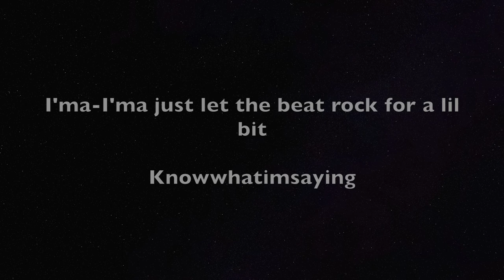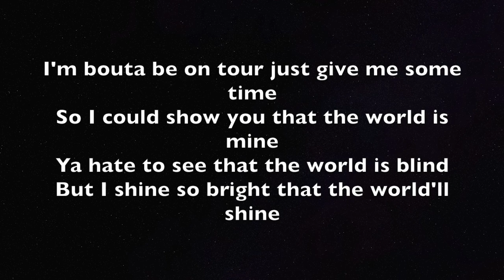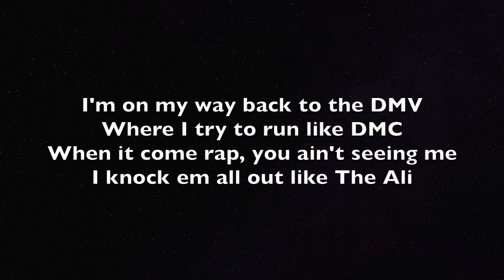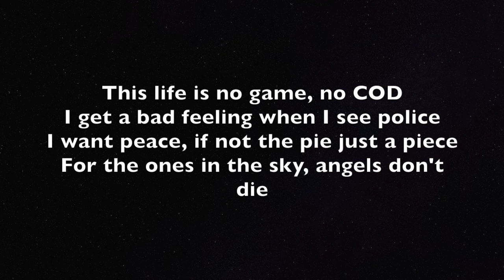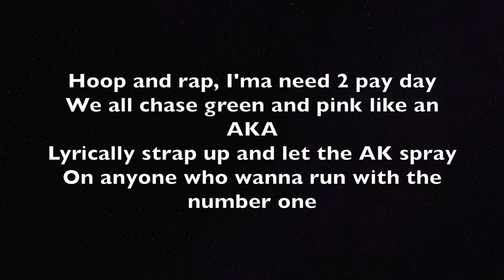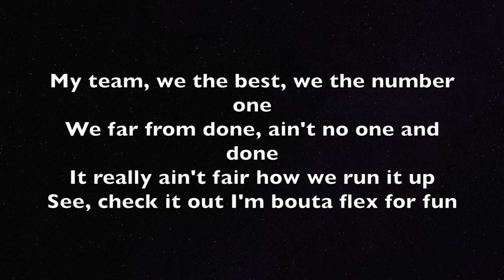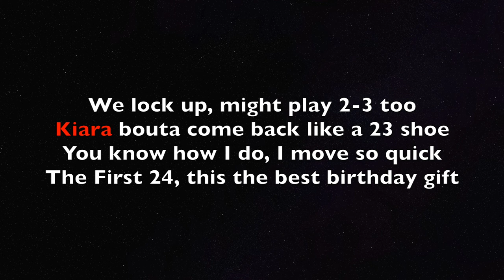K. Dub - 24 Freestyle Lyric Video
Lyric video for K. Dub's 24 Freestyle.

K's latest project TheFirst24 was inspired by three things
1) His age
2) The amount of time in a day
3) Kobe Bryant

The first single off of the project was dropped on December 14, 2019(his 24th birthday). The project didn't drop until January 10, 2020. K. Dub also mentions the 2019 WNBA champions, Washington Mystics:

AP = Ariel Powers
KT = Kristi Toliver
EDD = Elena Della Donne
Tori = Shatori Walker-Kimbrough
Emma = Emma Meesseman
T-Hawk = Tianna Hawkins
Toya = LaToya Sanders
Tash = Natasha Cloud
Coach T = Coach Mike Thibault
Ariel Atkins
Shey Peddy
Kim Mestdagh
Myisha Hines-Allen
Kiara Leslie
Fun fact. K. Dub has been working with the Mystics as a practice player and team attendant for the past 3 seasons.

Stream The First 24 on any streaming platform

Rest in Peace Kobe Bryant
Rest in Peace J. Dilla
Angels Nevah Die